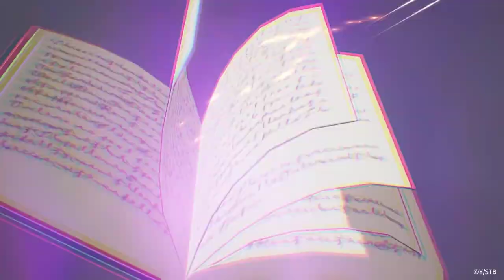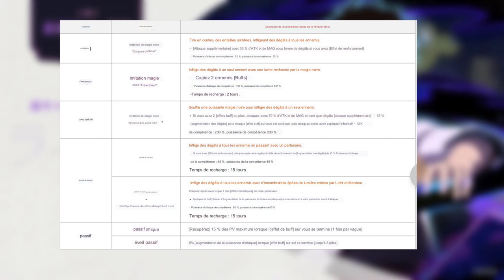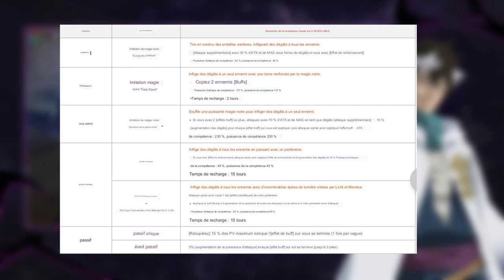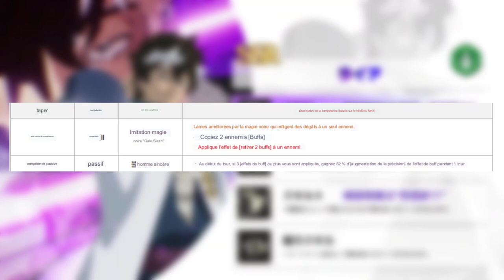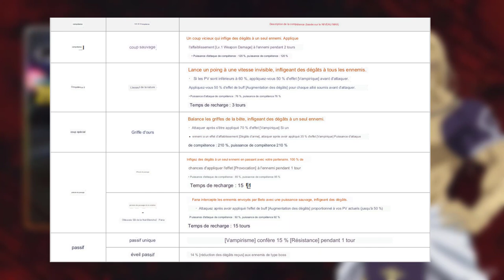FAUT IL INVOQUER SUR VETTO ET RHYA NOUVEAUX PERSONNAGES SUR BLACK CLOVER MOBILE FR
FAUT IL INVOQUER SUR VETTO ET RHYA NOUVEAU PERSONNAGE SUR BLACK CLOVER MOBILE